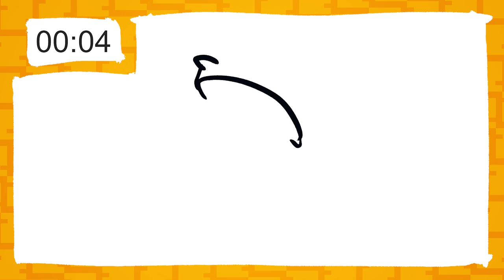2 minutes pour dessiner un Pingouin Viking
OUI C'EST UN MANCHOT ! ET OUI LES VIKINGS N'AVAIENT PAS DE CASQUES À CORNES ! OSEF ! BALEK !

Boidin a 2 minutes pour dessiner un pingouin viking. Une proposition de @Mr Shunii.